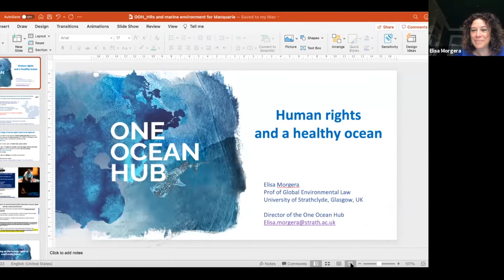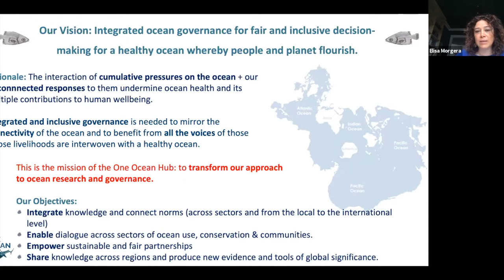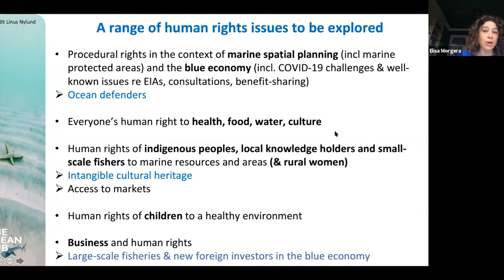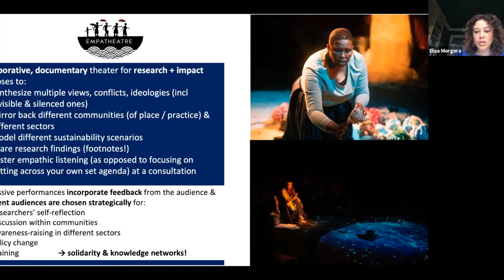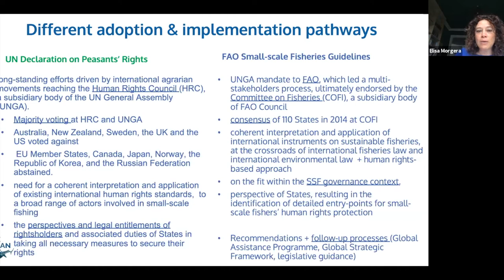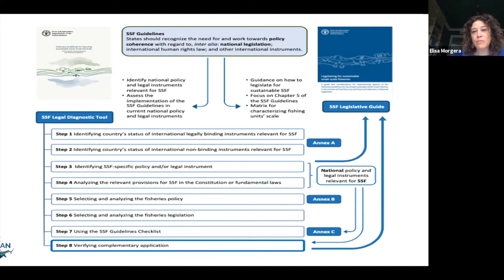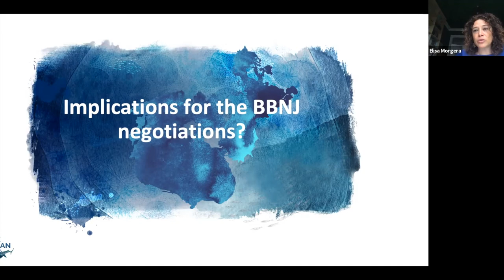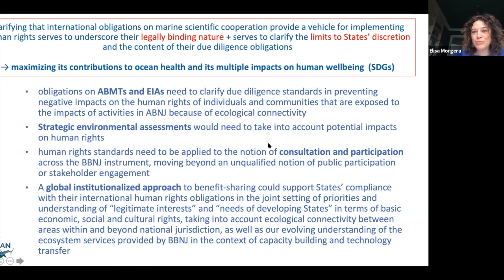Marine Biodiversity and Human Rights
"Marine Biodiversity and Human Rights: Existing International Obligations and New Avenues for International Law Making"

CEL Biodiversity Law and Governance Webinar Series “Law & Nature Dialogues” in S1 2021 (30 June 2021).

Presenter: Professor Elisa Morgera (University of Strathclyde, Scotland)
Session Chair: Dr Nengye Liu (Macquarie University, Australia)